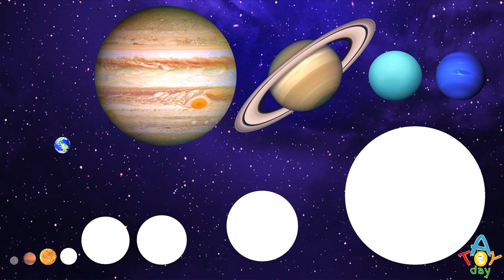Funny Planets COMPILATION | Planet for BABY | Funny Planet comparison Game kids | 8 Planets sizes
Let's compare 8 Planets of the Solar System in size. This simple funny educational videos help to imagine sizes of our planets for kids of all ages.  Hungry planets pretend playing game to compare the size of each other. Planets play at the playground. You can compare dwarf planets, their sizes, all 8 planets sizes, and just compare Jupiter ride a seesaw with other Planets. Kids can help to find the corresponding size of the planet.

0:00 Hungry Planets
2:08 Hungry Planets 2
3:49 Jupiter vs Planets
5:11 Planets at Playground
8:21 Black Hole
9:33 Planet Sizes Comparison
11:52 Planet Sizes Game
15:11 Dwarf Planets
17:26 Dwarf Planets Sizes
18:54 Planets for BABY

Just remember:
My                 Mercury
Very               Venus
Educated       Earth
Mom               Mars
Just                Jupiter
Served            Saturn
Us                    Uranus
Nachos           Neptune